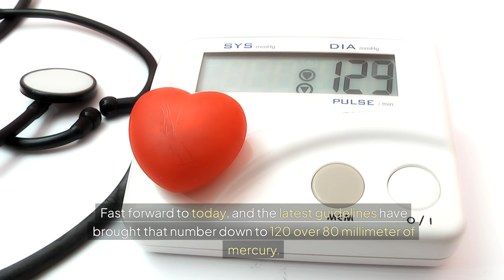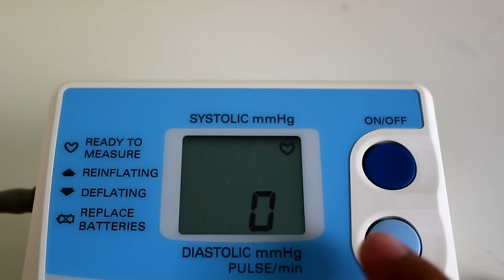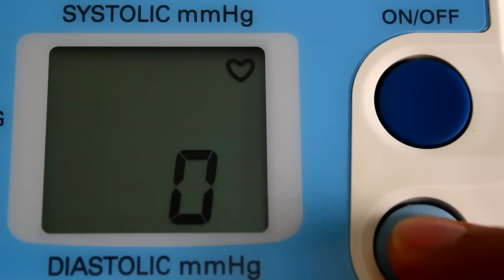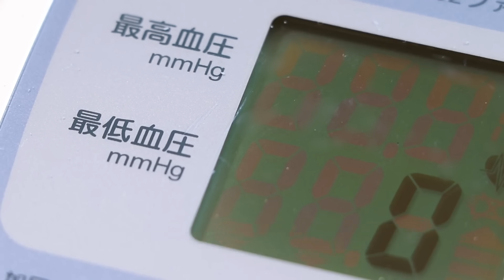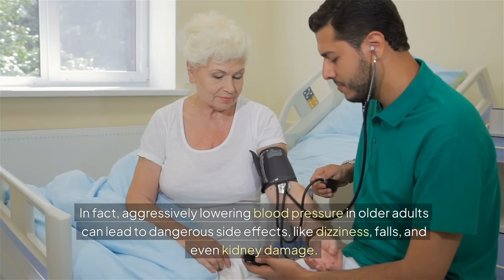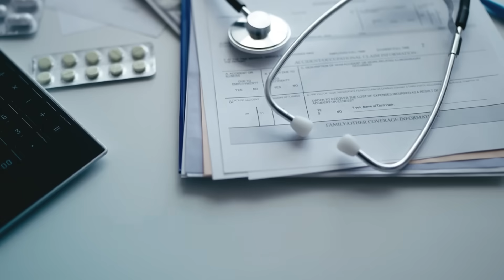Blood Pressure Guidelines Have Changed,// are The New Numbers Right for You?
In this video, we provide the latest updates on blood pressure guidelines. Are you aware of the new numbers and what they mean for you? We explore whether the new blood pressure numbers are right for you.
The new guidelines lowered the blood pressure range of what is considered normal. That means people whose blood pressure used to be high normal or prehypertension now will be considered elevated blood pressure or stage 1 hypertension.
The American College of Cardiology and the American Heart Association estimate the change will affect more than 31 million Americans.

Always consult with a healthcare professional before starting any treatment or making changes to your healthcare routine. The content is not a substitute for professional diagnosis, treatment, or medical guidance. Never disregard or delay seeking medical advice because of something you have read or heard in this video.